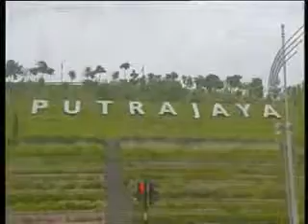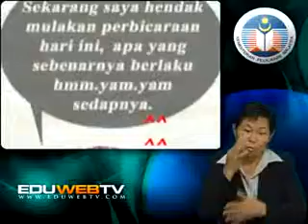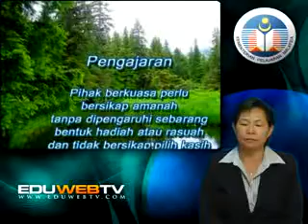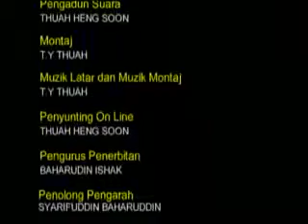PERKEMBANGAN DIRI BHG2